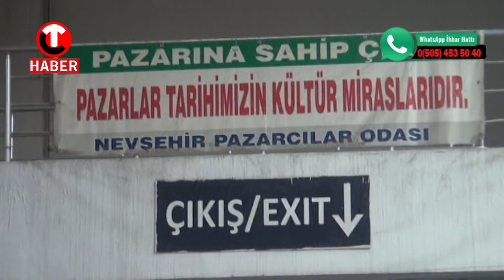CT Haber Olarak Vatandaşın Nabzını Yokladık!